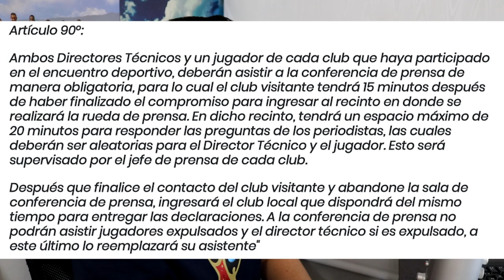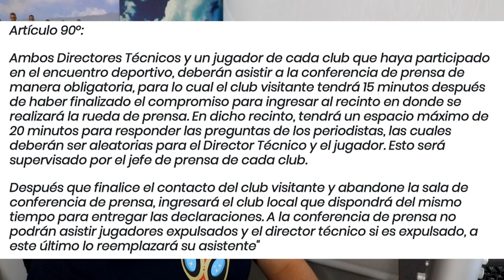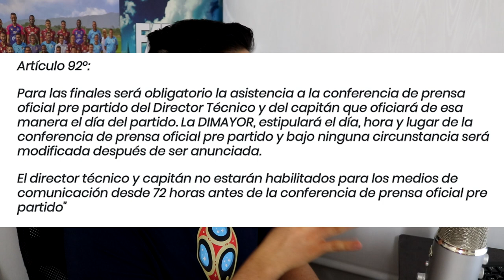TERRIBLE | Se ACABÓ la zona mixta en la Liga Colombiana | REGLAMENTO DIMAYOR | EXCLUSIVIDAD PREMIUM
Miniatura tomada de rincon del vinotinto